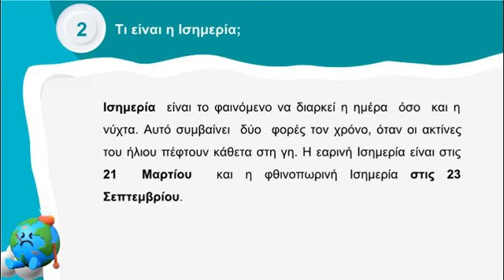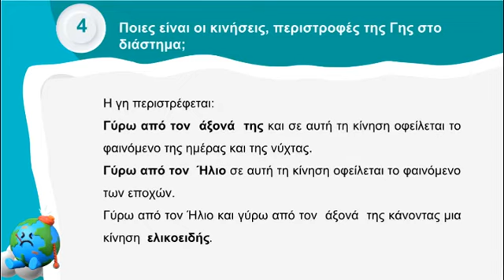Γεωγραφία A΄ Γυμνασίου | Β1.1 Ο πλανήτης Γη | Μαθαίνω πώς να Μαθαίνω | ⭐ 1o Βήμα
🚩 Βρες όλη την ύλη σε εκτυπώσιμο βιβλίο με τη μορφή ερωτήσεων απαντήσεων ΕΔΩ